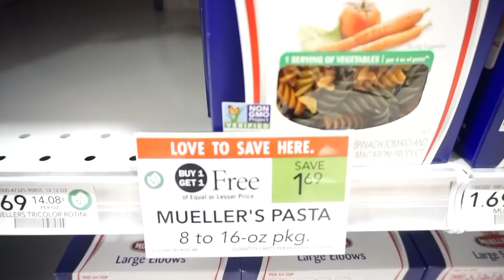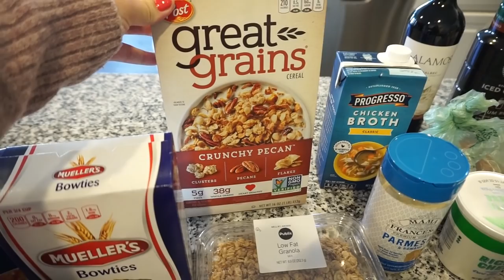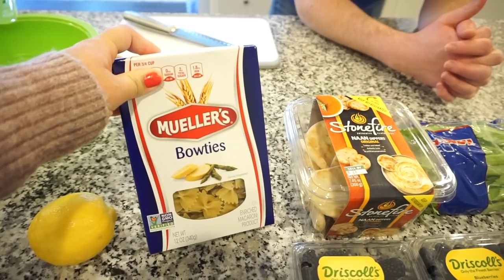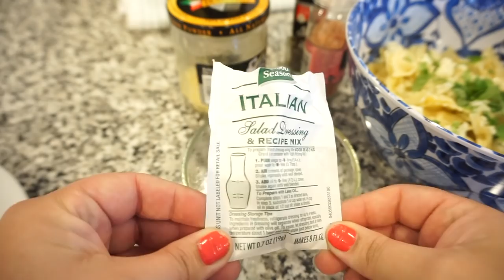GROCERY HAUL | WEEKLY MEAL PREP | BREAKFAST, LUNCH, SNACKS| JESSICA O'DONOHUE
Welcome back to this weeks grocery haul and weekly meal prep! We are prepping breakfast, lunch, and snacks! It feels so good to get organized and on top of things and makes starting a new week, feel less daunting! I hope you enjoy and please leave me any tips you have for meal prepping down in the comments! Happy Birthday Mr. Bunkey!!

Hi there! If you are new around here, my name is Jessica and I am so happy you stopped by! My husband and I live in North Carolina with our fur pup, named Daisy. Our nickname to each other is Bunkey if you are wondering what in the world we are calling each other! I love all things home décor, style, cooking, and more! I have a passion for uplifting others and I think laughter is the best cosmetic!